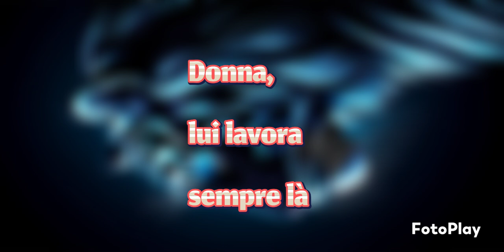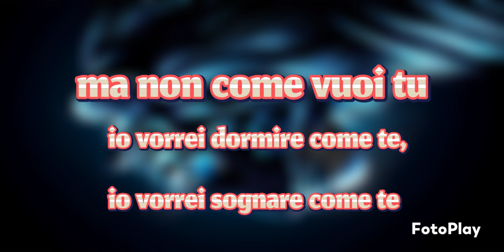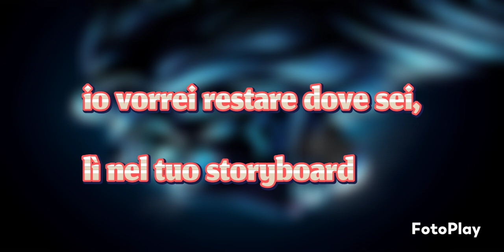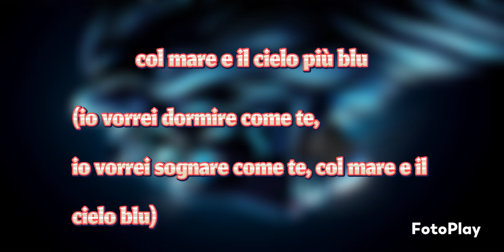Jalisse - Storyboard (Testo)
Jalisse♈♈♈♈♈♈♈♈♈♈♍♍♍♍♍😍😍😍😍😍😍😍😍♥️♥️♥️♥️♥️♥️♥️♥️
Album: Il Cerchio Magico Del Mondo
Anno: 1997